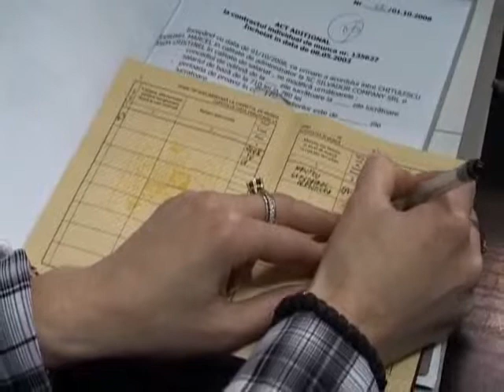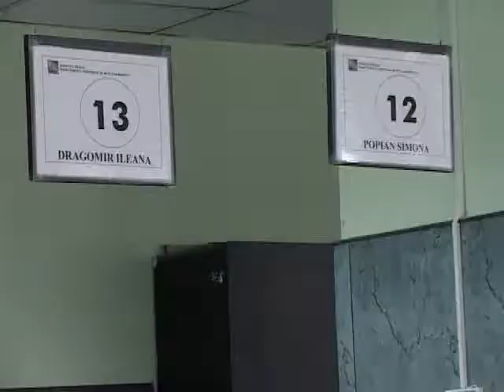Munca la negru Dambovita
Taxele si impozitelor împovaratoare determina din ce în ce mai multi agenti economici dâmboviteni sa eludeze legea practicând munca la negru! Mai nou acestia cad la mica întelegere cu cei pe îi angajaza. Din pacate salariatii nu constientizeaza ca acest acord tacit cu patronii este în defavoarea lor, ei fiind privati în acest fel de protectie sociala si de plata contributiilor la sanatate, pensie si somaj. Confectiile si constructiile sunt domeniile în se manifesta pregnant munca fara forme legale de angajare.